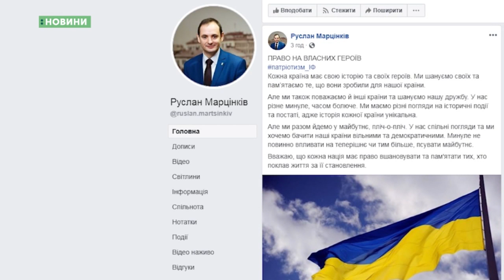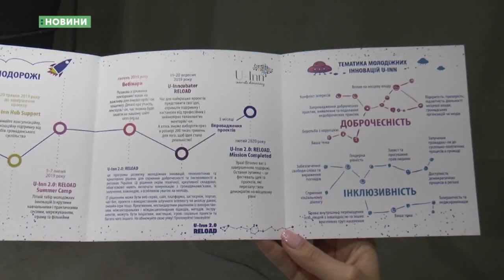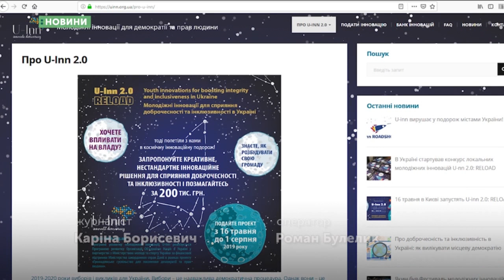04.06.2019. Новини. 08:00